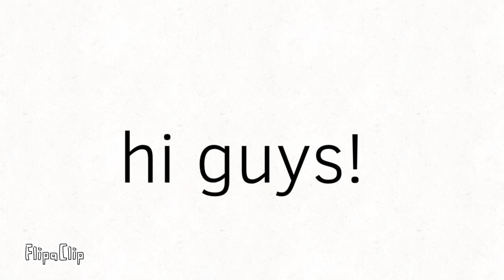Promoting a channel (part 1)